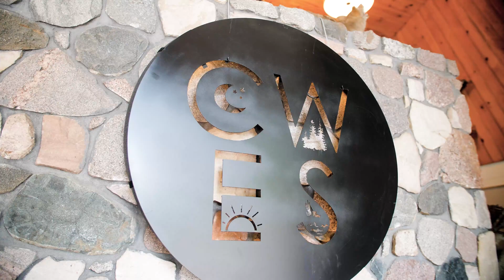UWSP - Central Wisconsin Environmental Station (CWES)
The Central Wisconsin Environmental Station (CWES) is a 200-acre teaching and learning center located 17 miles east of Stevens Point on glacial Sunset Lake. Since 1975, we have been an integral part of the University of Wisconsin – Stevens Point College of Natural Resources program and is staffed with professional natural resource and environmental educators.